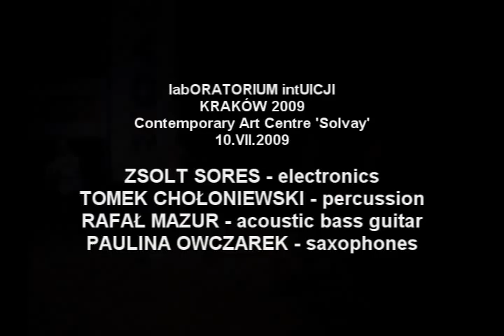Zsolt Sores at the Laboratory Of Intuition In Cracow - 2009 july 10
Excerpt from the concert from the Cracow cycle 'Laboratory of Intuition'
Zsolt Sores - electronics, Tomek Choloniewski - percussion, Rafal Mazur - acoustic bass guitar, Paulina Owczarek - saxophones.
10 of july 2009